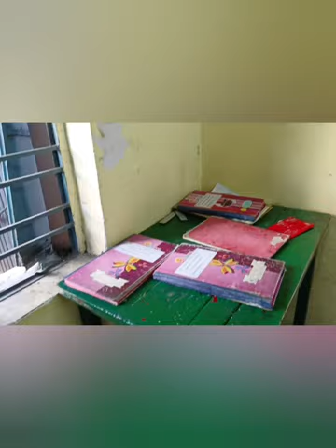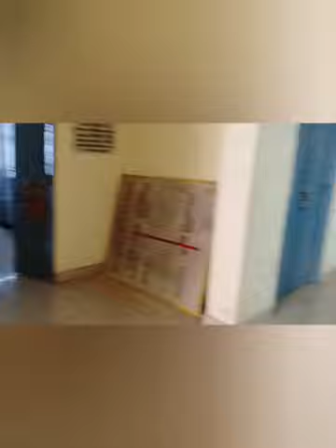Govt. Women's polytechnic Bokaro |GWP BOKARO|IMPORTANT INFORMATION|placement|ADDMISSION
In this video we cover the best polytechnic college in Bokaro. Government women's polytechnic college, balidih Bokaro. important information for polytechnic college jharkhand for Addmission parpus.
women's polytechnic college Bokaro
best women's polytechnic college in Bokaro
Government college Bokaro

GWP Bokaro
my first vlog today
college information
Admission information
GWP BALIDIH BOKARO
Best college
women's polytechnic college campus placement centre
placement
polytechnic college admission 2023
Government women's polytechnic college
Bokaro polytechnic college
jharkhand college
branch
campus
polytechnic balidih bokaro

SIMRAN SINGH
CSE Branch
GWP BALIDIH BOKARO

GWP Bokaro
college information
Admission information
GWP BALIDIH BOKARO
Best college
placement
Bokaro polytechnic college
jharkhand college
branch
campus
polytechnic balidih bokaro

SIMRAN SINGH
CSE Branch
GWP BALIDIH BOKARO